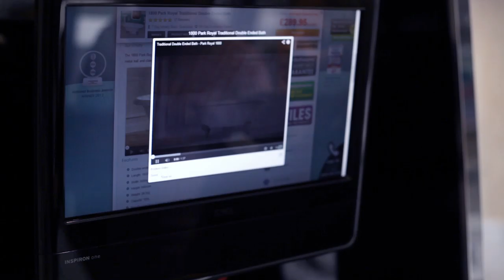Better Bathrooms Manchester Showroom Tour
On the hunt for a beautiful new bathroom? There's no better place than the Better Bathrooms Manchester showroom. Located in the heart of the city centre, the store showcases a beautiful array of bathroom products and tiles across two floors, with something to suit every taste. With Carla and the team on hand to answer all your queries and guide you through the process, they'll help you select the perfect bathroom that's right for you. So what are you waiting for? We look forward to seeing you soon at the Better Bathrooms Manchester store.